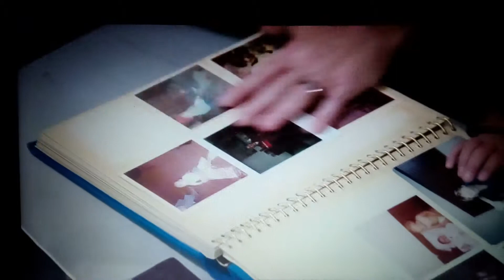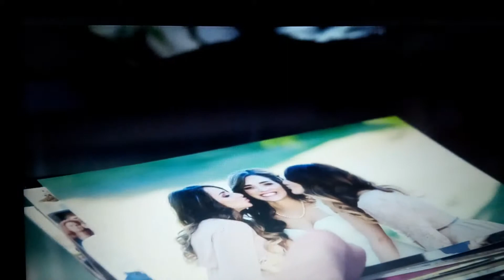Tidying Up w/ Marie Kondo Clip- Rachel and Kevin Friend